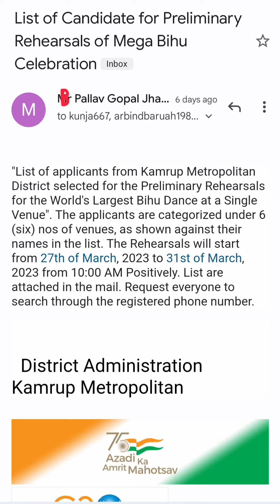Guinness Book of World Record Bihu ll Day 1 ll Srimanta Shankardev Kalakhetra